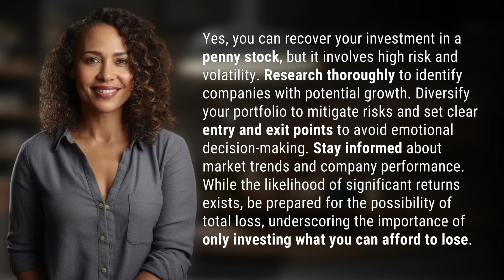Can you recover your investment in a penny stock?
Navigating Penny Stock Investments: Risks and Rewards 👉 Penny Stock Investment 👉 Learn how to recover your investment in penny stocks by managing risks, diversifying your portfolio, and staying informed about market trends. Be prepared for high volatility and the possibility of total loss, only invest what you can afford to lose.

Laura S. Harris (2024, June 18.) Can you recover your investment in a penny stock?
    🌐 AskAbout.video